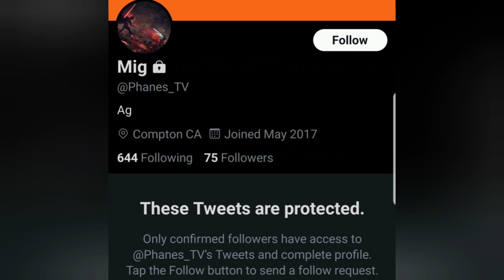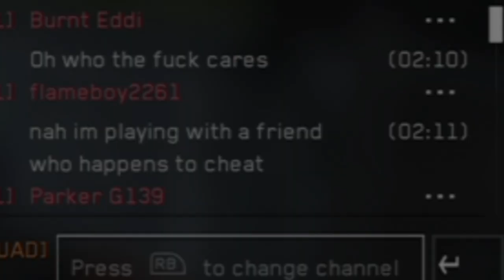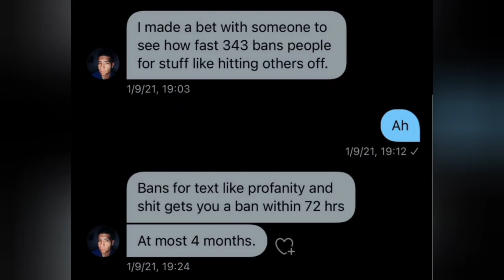Invasion vs Cheaters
Breakpoint vs outright cheaters boosting invasion ranks because they're that bad and being carried by a player using Aimbot and Speedhacks.

but its still not enough to win ;)

JustPhanes(Banned for ddosing) aka PhanesTV is playing as NavComsAimbot for this match